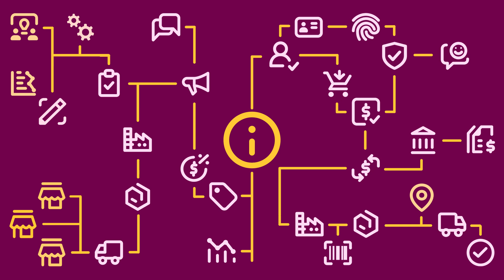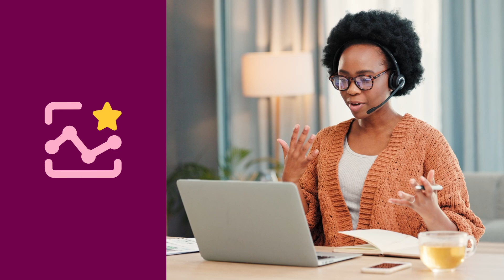What is a Data Cloud?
Discover how a data cloud transforms data management by harmonizing diverse data sources into a unified view. Learn how integrating technology, human collaboration, and business needs empowers decision-making with context and relevance.

Explore how a data cloud unlocks the full potential of your data, enabling businesses to align critical processes, improve efficiency, and drive innovation.